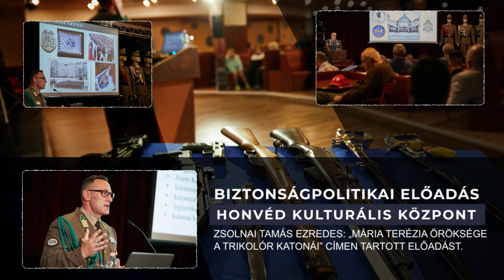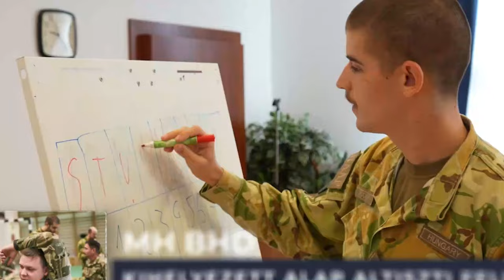MH BHD 2023. OKTÓBER - Eseményeink egy szelete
MH BHD - Eseményeink egy szelete sorozat minden hónapban megjelenő kisfilm, amely összefoglalja az adott hónap történéseit a Magyar Honvédség Budapest Helyőrség Dandár életében.
Magyar Honvédség
vitéz Szurmay Sándor Budapest Helyőrség Dandár